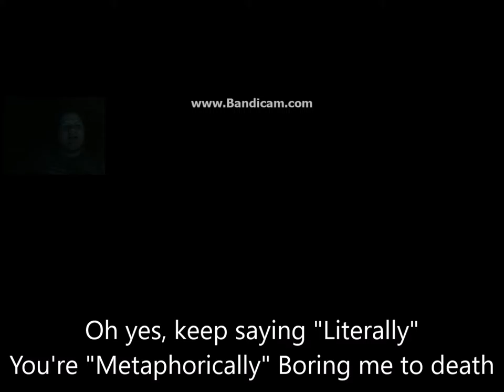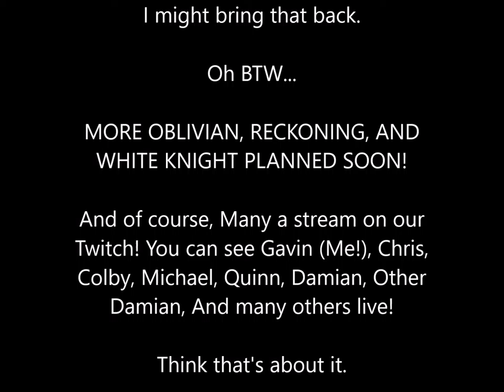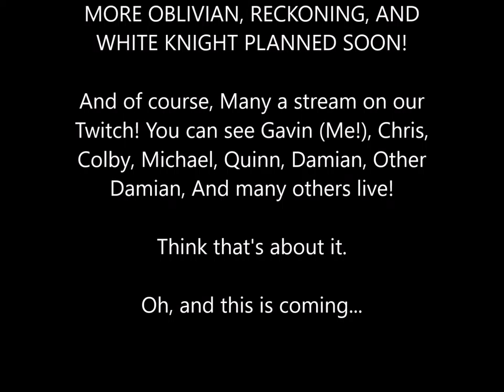Let's Play Sayaka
Want to play the game yourself?